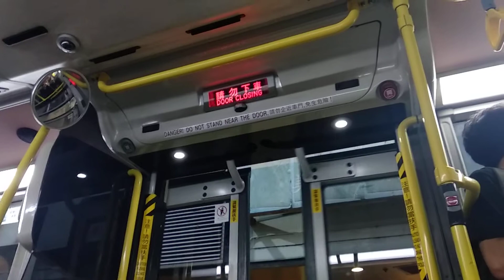KMB L-46 ATSE47 RW5453@45落車門開關過程